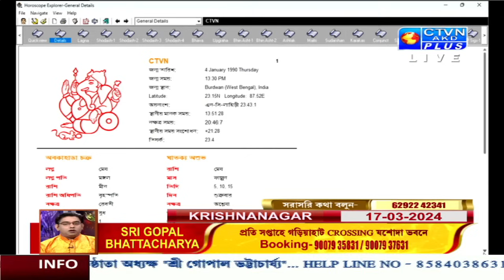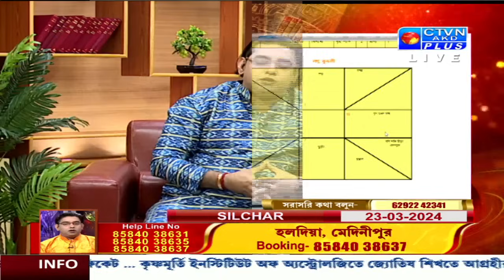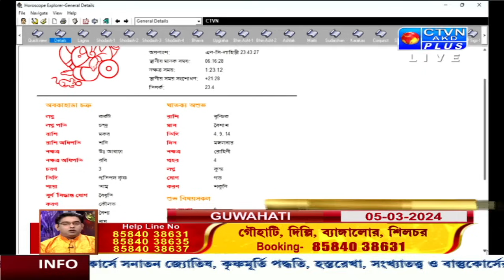ভাগ্যেন্নতিতে শনির ভূমিকা কি ? | CTVN